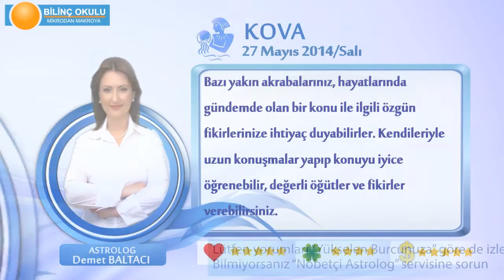KOVA Burcu, GÜNLÜK Astroloji Yorumu,27 MAYIS 2014, Astrolog DEMET BALTACI Bilinç Okulu